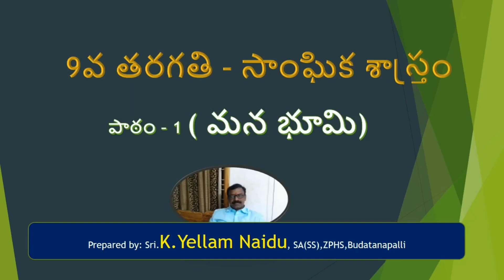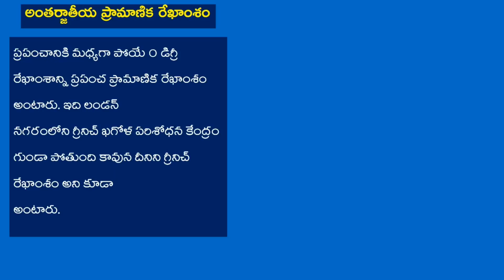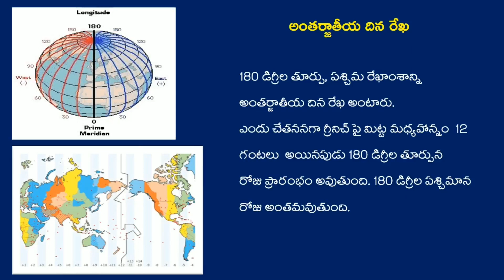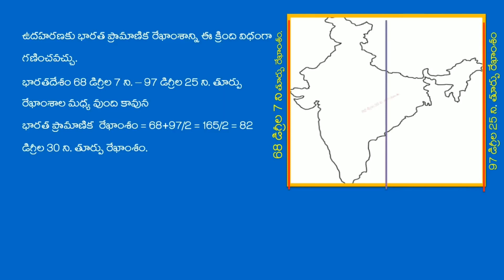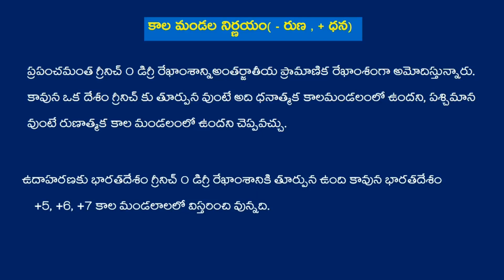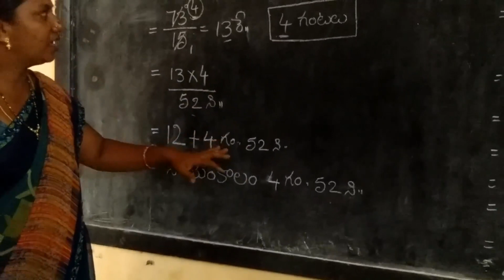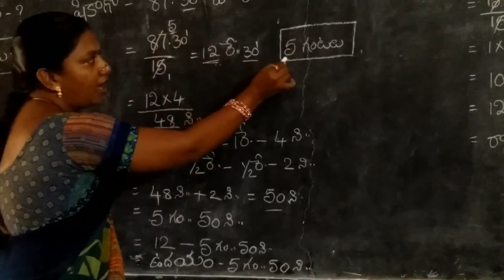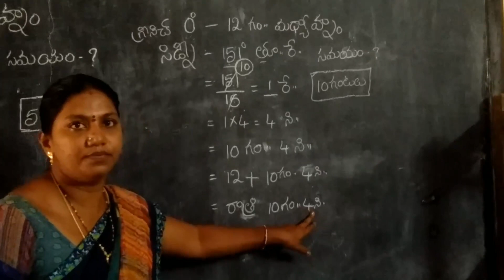1. భూమి-మనం (Our Earth) Part : 4/4 - 9TH CLASS - SOCIAL STUDIES